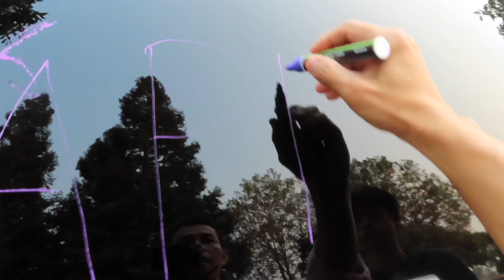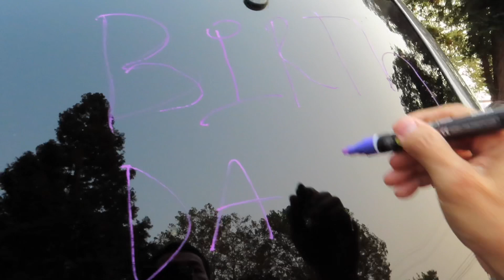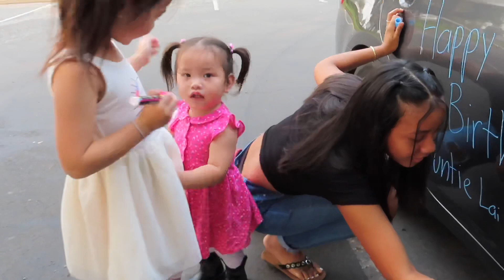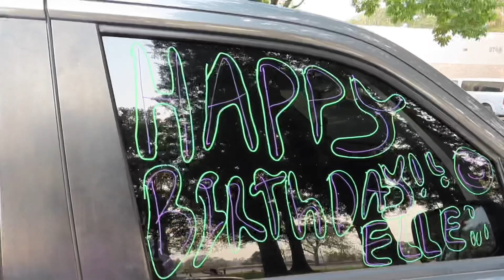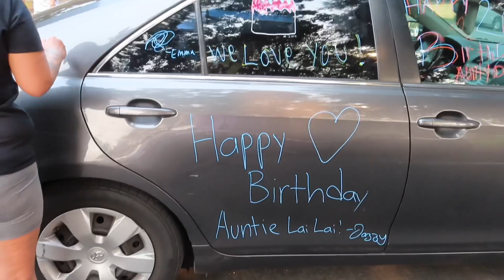Surprise Birthday for Elle from Jao. c-vit